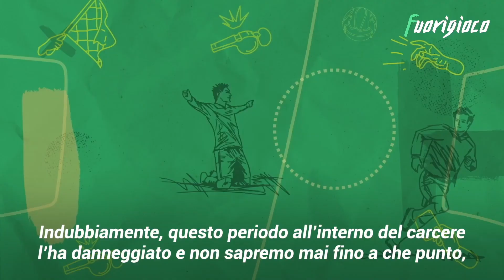La relazione di Mike Tyson con le donne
"È terrificante"...
Mike Tyson ha fatto tutto quel che ha voluto con le donne, per interi anni, finché la moglie, Robin Givens, non l’ha umiliato in TV.
Le è bastata una sola frase per spiegare chi fosse in realtà il leggendario campione di pesi massimi.
Uno dei pugili più grandi della storia, ma lontano dai riflettori, un uomo che con il gentil sesso aveva un comportamento che lasciava molto a desiderare…